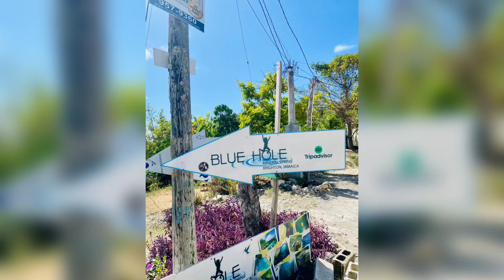Jamaica Vlog Day 3 - Blue Hole Mineral Spring (part 1)/ Margaritaville, Negril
Day 3 we ventured to the Blue Hole Mineral Spring in the Brighton District in Jamaica (not the Blue Hole in Ocho Rios.) About 30 minutes from Negril this 34 ft. deep (24 ft. jump) natural mineral spring water cave is encased by karst limestone. You can grab the mud off the walls and exfoliate and give yourself a natural skin treatment. It was fun jumping into the cave, the jumps the locals were doing was nuts! After the cave we toured the grounds and went to the top where you could see over everything! After we went to Margaritaville on 7 Mile Beach which was dead lol. This is part 1, part 2 of the Blue Hole needed its own video and you’ll see why…